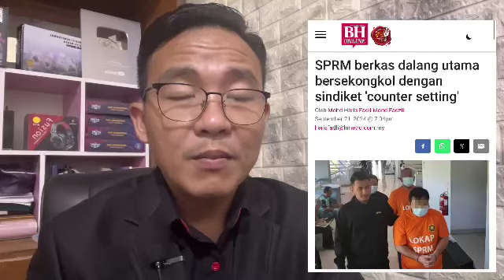PARAHLAH PN KALI INI : jika ini berlaku, SAH PN AKAN JADI PAPA KEDANA MISKIN MELARAT!!?